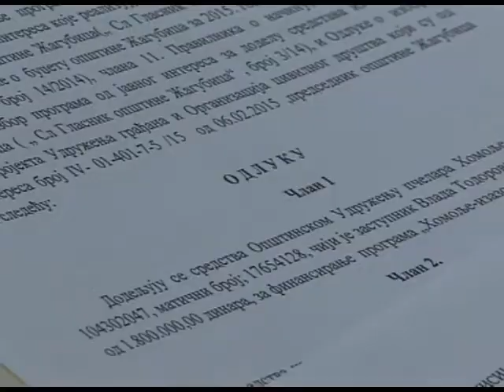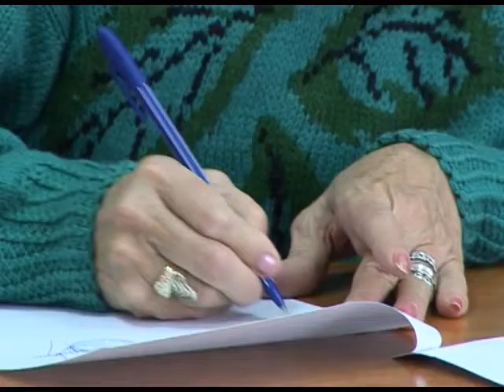Predsednik opštine Žagubica potpisao ugovore sa udrženjima građana-11.02.2015.